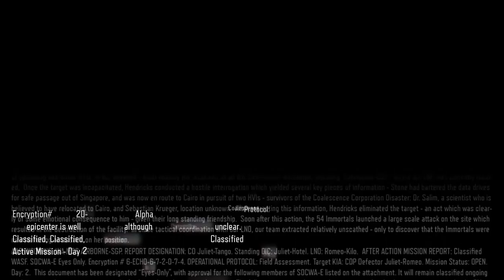Call of Duty Black Ops 3 Walkthrough Part 6 - Hypocenter (Let's Play Gameplay Commentary)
Call of Duty Black Ops 3 Gameplay Walkthrough Part 1 - First Hour! (Let's Play Gameplay Commentary)

Call of Duty Black Ops 3 Walkthrough! Walkthrough and Let's Play Playthrough of Call of Duty Black Ops 3 with Live Gameplay and Commentary in 1080p high definition. This Call of Duty Black Ops 3 walkthrough will be completed showcasing every level, mission, boss, and story ending.

Developer: Treyarch Studios
Release: 11/6/2015
Genre: First Person Shooter FPS
Platforms: PlayStation 3, PlayStation 4, XBOX 360, Xbox One, Windows PC
Publisher: Activision